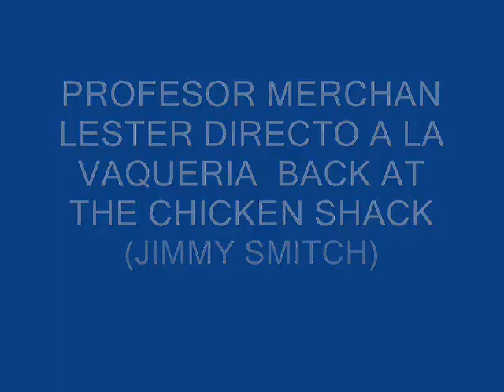MERCHAN - LOS LESTER - BACK AT THE CHICKEN SHACK